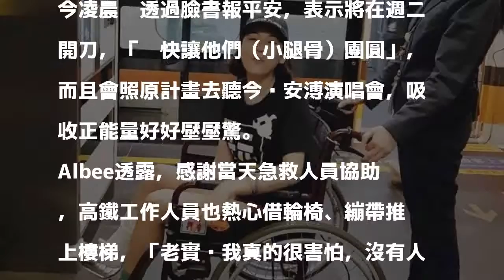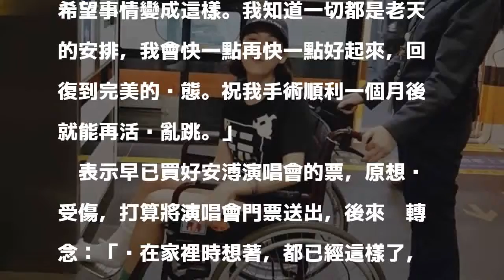Albee小腿骨折「鬧分家」 開刀前靠安溥演唱會壓驚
〔記者粘湘婉／台北報導〕《綜藝玩很大》日前錄製200集特輯，找來浩子、阿達、Janet、詹子晴、Albee等「外景主持人」合體，眾人拼命闖關卻不小心受了傷，阿達髖骨銼傷跟尾椎發炎，Albee傷勢也不輕，右小腿當場骨折「鬧分家」，製作單位趕緊協助她就醫。今凌晨她透過臉書報平安，表示將在週二開刀，「趕快讓他們（小腿骨）團圓」，而且會照原計畫去聽今晚安溥演唱會，吸收正能量好好壓壓驚。

發表評論評論如下。